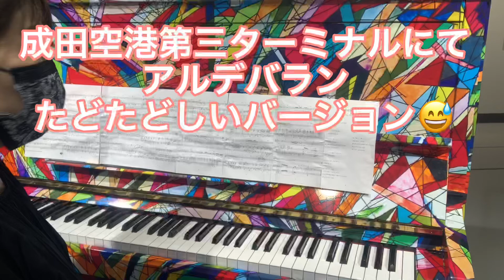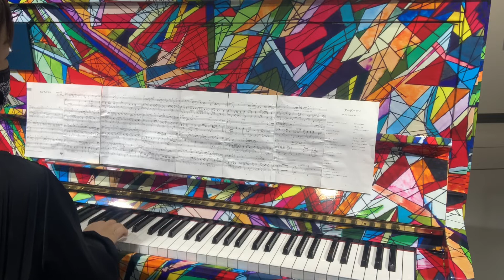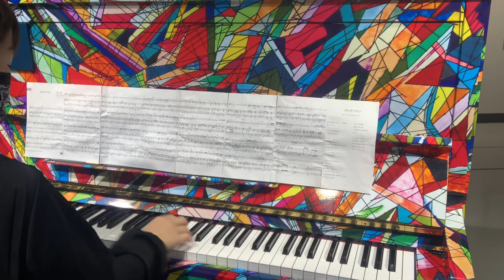2022年5月4日成田空港第三ターミナル アルデバラン弾いてみました🦋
期間限定ストリートピアノ
アルデバラン　A I
                         森山直太朗　作詞作曲

弾き語ってみたい、と、練習し始めてみました。
今の時代に心に響く曲ですよね🌏